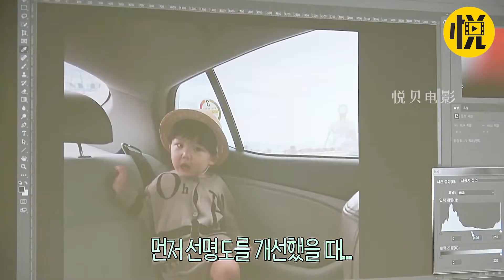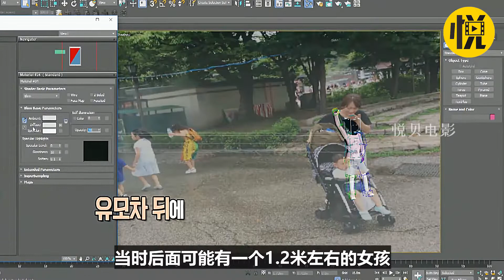山坡上出现神秘男人的脸，吓的村里人议论纷纷，真相究竟是什么【悦贝电影 】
我们的解说内容旨在为观众提供有价值的信息，完全遵守平台的使用政策。 车窗上的人影，女人背后的手，山坡上的脸，这些都究竟是怎么回事呢，本期视频带大家一探究竟

大家好，这里是悦贝电影 YouTube官方账号.